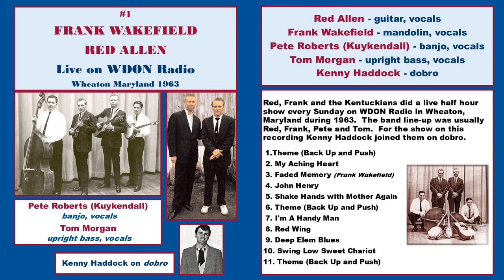Frank Wakefield, Red Allen, Pete Roberts, Tom Morgan, Kenny Haddock - Live on WDON Radio 1963 #1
Please click on SHOW MORE below for the song list with links to where each song begins.  If you want to listen to a certain song you can click on the time in front of that song number on the song list and it will jump to that song.

Song List
  [0:00]  1.Theme (Back Up and Push)
  [1:13]  2. My Aching Heart
  [4:46]  3. Faded Memory (Frank Wakefield)
  [8:26]  4. John Henry
[11:47]  5. Shake Hands with Mother Again
[14:20]  6. Theme (Back Up and Push)
[15:22]  7. I'm A Handy Man
[18:55]  8. Red Wing
[21:40]  9. Deep Elem Blues
[25:21]10. Swing Low Sweet Chariot
[27:42] 11.Theme (Back Up and Push)